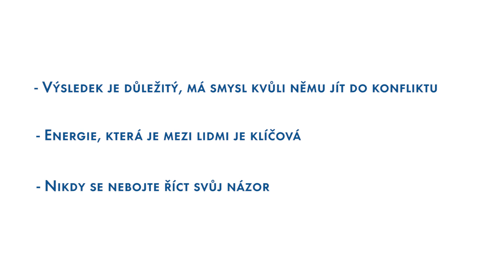YEMI A.D.: Jak uspět ve světové konkurenci | How to succeed in global competition | leadership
Leadership Games: Radka Dohnalová v rozhovorech s TOP českými leadery tak, jak je neznáte. 7 leaderů. 7 výzev. 7 rozhovorů na aktuální témata.
Yemi A.D. o spolupráci s Kanye Westem, kreativní energii i o tom, kdy se vyplatí jít do konfliktu. Více na leadershipgames.cz | English subtitles available, English description below ▼
Leadership Games: Radka Dohnalová, Founder and Leader of ATAIRU interviews top leaders in CEE. 7 interviews, 7 challenges, 7 topics of authentic leadership.
Yemi A.D. about cooperation with Kanye West, creative energy and when it worth to go to a conflict.